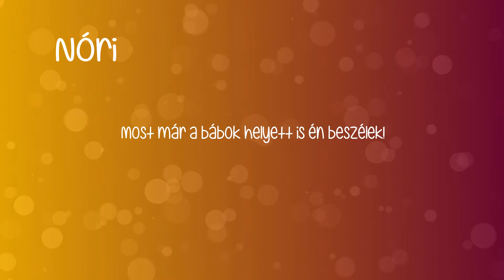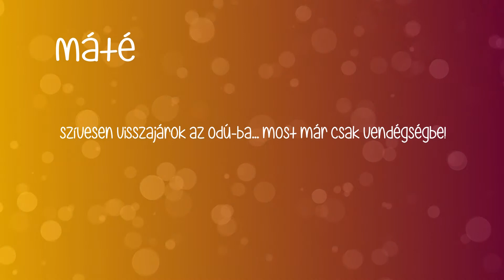Adventi Meglepetés 1. - HIT - (Hívd a 13600 / 85-ös számot!) - Odú Fejlesztő Központ, Szeged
Színek, szagok, hangok, formák, mozdulatok, amik neked, nekem természetesek. Neki nem biztos, hogy azok. Egy rohanó világ, amiben kevés a kiszámítható pont. Ezt a kiszámítható pontot jelentheti a speciális ellátást igénylő gyerekek számára az Odú Fejlesztő Központ.

Advent alkalmából a négy alapkő, a hit, a remény, öröm és szeretet jegyében, melyek az Odú Fejlesztő Központot is működtetik, kérünk, hogy támogasd működésünk adományvonalunk hívásával, hogy minél több gyermeken segíthessünk!

Hívd a 13600-as számot, majd válaszd a 85-ös melléket!

Most minden hívás 250 Ft támogatást jelent az Odú Fejlesztő Központba járó gyermekek fejlesztéséhez!

Köszönjük!